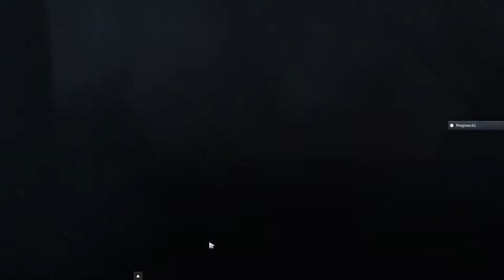ESL One Genting 2018 Playoffs Quarter Finals (BO3) - Newbee vs Vici Gaming Game 2